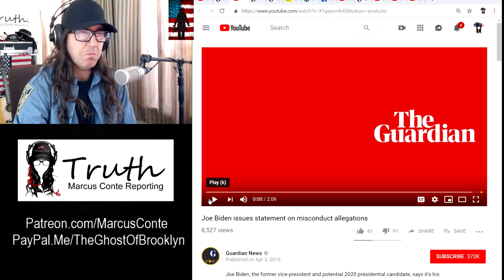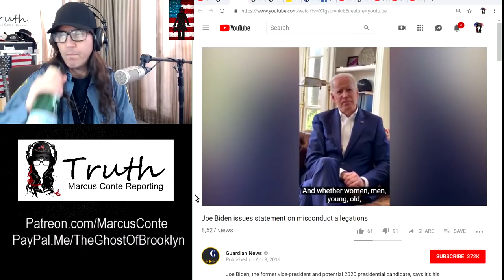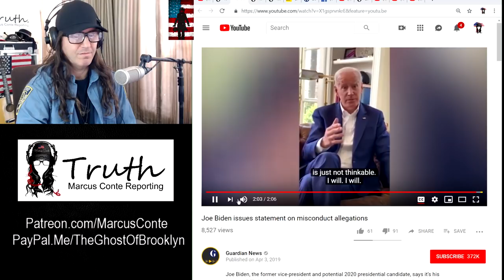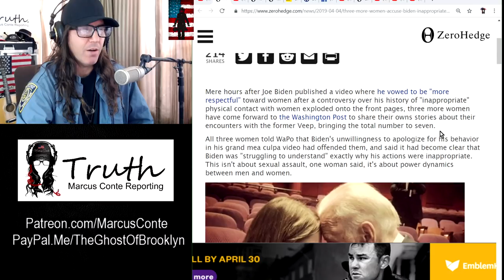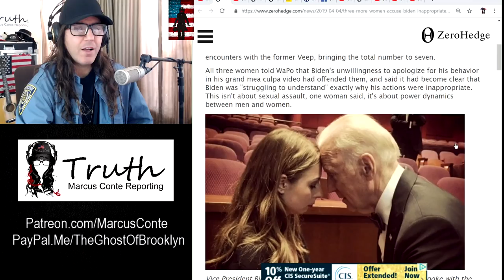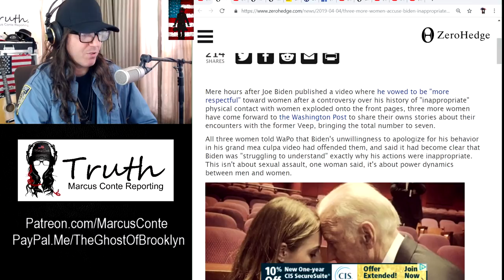Creepy Joe Biden Not So Creepy After All?